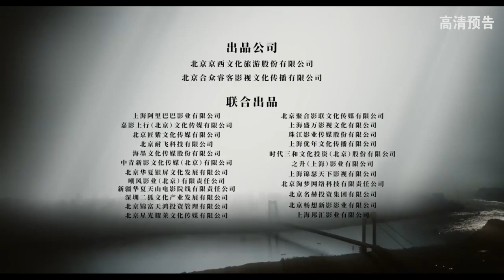China new moive:Gone With The Light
In a normal day,suddenly, a lot of people disappear with no reasons,what will you do.